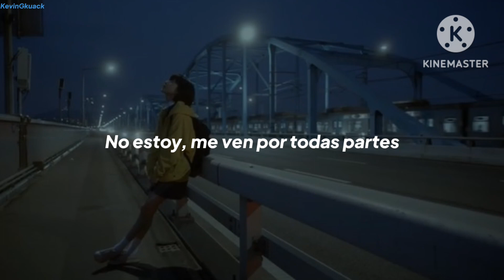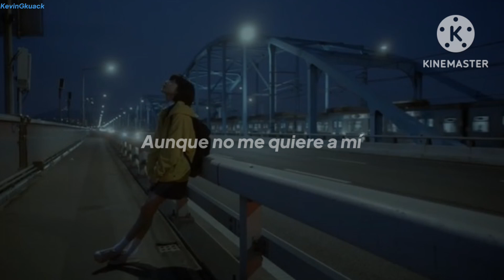Natalia Lafourcade - Ella es Bonita /// (Letra)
Puedes hacer sugerencias de que canciones quieres que haga :D